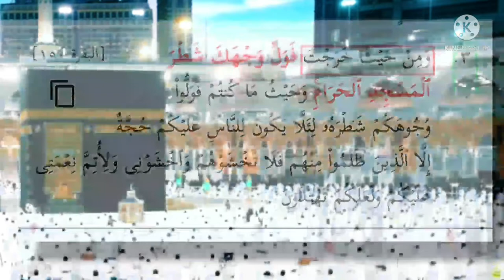تفسير ميسر سورة البقرة ١٥٠: ومن حيث خرجت فول وجهك شطر المسجد الحرام وحيث ما كنتم فولوا وجوهكم شطره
وَمِنْ حَيْثُ خَرَجْتَ فَوَلِّ وَجْهَكَ شَطْرَ ٱلْمَسْجِدِ ٱلْحَرَامِ ۚ وَحَيْثُ مَا كُنتُمْ فَوَلُّواْ وُجُوهَكُمْ شَطْرَهُۥ لِئَلَّا يَكُونَ لِلنَّاسِ عَلَيْكُمْ حُجَّةٌ إِلَّا ٱلَّذِينَ ظَلَمُواْ مِنْهُمْ فَلَا تَخْشَوْهُمْ وَٱخْشَوْنِى وَلِأُتِمَّ نِعْمَتِى عَلَيْكُمْ وَلَعَلَّكُمْ تَهْتَدُونَ

عربى - نصوص الآيات : ومن حيث خرجت فول وجهك شطر المسجد الحرام ۚ وحيث ما كنتم فولوا وجوهكم شطره لئلا يكون للناس عليكم حجة إلا الذين ظلموا منهم فلا تخشوهم واخشوني ولأتم نعمتي عليكم ولعلكم تهتدون

عربى - التفسير الميسر : ومن أى مكان خرجت -أيها النبي- فتوجَّه إلى المسجد الحرام، وحيثما كنتم -أيها المسلمون-، بأي قطر من أقطار الأرض فولُّوا وجوهكم نحو المسجد الحرام؛ لكي لا يكون للناس المخالفين لكم احتجاج عليكم بالمخاصمة والمجادلة، بعد هذا التوجه إليه، إلا أهل الظلم والعناد منهم، فسيظلُّون على جدالهم، فلا تخافوهم وخافوني بامتثال أمري، واجتناب نهيي؛ ولكي أتم نعمتي عليكم باختيار أكمل الشرائع لكم، ولعلكم تهتدون إلى الحق والصواب.

السعدى : وَمِنْ حَيْثُ خَرَجْتَ فَوَلِّ وَجْهَكَ شَطْرَ الْمَسْجِدِ الْحَرَامِ ۚ وَحَيْثُ مَا كُنتُمْ فَوَلُّوا وُجُوهَكُمْ شَطْرَهُ لِئَلَّا يَكُونَ لِلنَّاسِ عَلَيْكُمْ حُجَّةٌ إِلَّا الَّذِينَ ظَلَمُوا مِنْهُمْ فَلَا تَخْشَوْهُمْ وَاخْشَوْنِي وَلِأُتِمَّ نِعْمَتِي عَلَيْكُمْ وَلَعَلَّكُمْ تَهْتَدُونَ
وقال هنا: { لِئَلَّا يَكُونَ لِلنَّاسِ عَلَيْكُمْ حُجَّةٌ } أي: شرعنا لكم استقبال الكعبة المشرفة, لينقطع عنكم احتجاج الناس من أهل الكتاب والمشركين، فإنه لو بقي مستقبلا بيت المقدس, لتوجهت عليه الحجة، فإن أهل الكتاب, يجدون في كتابهم أن قبلته المستقرة, هي الكعبة البيت الحرام، والمشركون يرون أن من مفاخرهم, هذا البيت العظيم, وأنه من ملة إبراهيم, وأنه إذا لم يستقبله محمد صلى الله عليه وسلم, توجهت نحوه حججهم, وقالوا: كيف يدعي أنه على ملة إبراهيم, وهو من ذريته, وقد ترك استقبال قبلته؟ فباستقبال الكعبة قامت الحجة على أهل الكتاب والمشركين, وانقطعت حججهم عليه. { إِلَّا الَّذِينَ ظَلَمُوا مِنْهُمْ } أي: من احتج منهم بحجة, هو ظالم فيها, وليس لها مستند إلا اتباع الهوى والظلم, فهذا لا سبيل إلى إقناعه والاحتجاج عليه، وكذلك لا معنى لجعل الشبهة التي يوردونها على سبيل الاحتجاج محلا يؤبه لها, ولا يلقى لها بال, فلهذا قال تعالى: { فَلَا تَخْشَوْهُمْ } لأن حجتهم باطلة, والباطل كاسمه مخذول, مخذول صاحبه، وهذا بخلاف صاحب الحق, فإن للحق صولة وعزا, يوجب خشية من هو معه, وأمر تعالى بخشيته, التي هي أصل كل خير، فمن لم يخش الله, لم ينكف عن معصيته, ولم يمتثل أمره. وكان صرف المسلمين إلى الكعبة, مما حصلت فيه فتنة كبيرة, أشاعها أهل الكتاب, والمنافقون, والمشركون, وأكثروا فيها من الكلام والشبه، فلهذا بسطها الله تعالى, وبينها أكمل بيان, وأكدها بأنواع من التأكيدات, التي تضمنتها هذه الآيات. منها: الأمر بها, ثلاث مرات, مع كفاية المرة الواحدة، ومنها: أن المعهود, أن الأمر, إما أن يكون للرسول, فتدخل فيه الأمة تبعا, أو للأمة عموما، وفي هذه الآية أمر فيها الرسول بالخصوص في قوله: { فَوَلِّ وَجْهَكَ } والأمة عموما في قوله: { فَوَلُّوا وُجُوهَكُمْ } ومنها: أنه رد فيه جميع الاحتجاجات الباطلة, التي أوردها أهل العناد وأبطلها شبهة شبهة, كما تقدم توضيحها، ومنها: أنه قطع الأطماع من اتباع الرسول قبلة أهل الكتاب، ومنها قوله: { وَإِنَّهُ لَلْحَقُّ مِنْ رَبِّكَ } فمجرد إخبار الصادق العظيم كاف شاف, ولكن مع هذا قال: { وَإِنَّهُ لَلْحَقُّ مِنْ رَبِّكَ } ومنها: أنه أخبر - وهو العالم بالخفيات - أن أهل الكتاب متقرر عندهم, صحة هذا الأمر, ولكنهم يكتمون هذه الشهادة مع العلم. ولما كان توليته لنا إلى استقبال القبلة, نعمة عظيمة, وكان لطفه بهذه الأمة ورحمته, لم يزل يتزايد, وكلما شرع لهم شريعة, فهي نعمة عظيمة قال: { وَلِأُتِمَّ نِعْمَتِي عَلَيْكُمْ } فأصل النعمة, الهداية لدينه, بإرسال رسوله, وإنزال كتابه، ثم بعد ذلك, النعم المتممات لهذا الأصل, لا تعد كثرة, ولا تحصر, منذ بعث الله رسوله إلى أن قرب رحيله من الدنيا

وقد أعطاه الله من الأحوال والنعم, وأعطى أمته, ما أتم به نعمته عليه وعليهم, وأنزل الله عليه: { الْيَوْمَ أَكْمَلْتُ لَكُمْ دِينَكُمْ وَأَتْمَمْتُ عَلَيْكُمْ نِعْمَتِي وَرَضِيتُ لَكُمُ الْإِسْلَامَ دِينًا } فلله الحمد على فضله, الذي لا نبلغ له عدا, فضلا عن القيام بشكره، { وَلَعَلَّكُمْ تَهْتَدُونَ } أي: تعلمون الحق, وتعملون به، فالله تبارك وتعالى - من رحمته - بالعباد, قد يسر لهم أسباب الهداية غاية التيسير, ونبههم على سلوك طرقها, وبينها لهم أتم تبيين، حتى إن من جملة ذلك أنه يقيض للحق, المعاندين له فيجادلون فيه, فيتضح بذلك الحق, وتظهر آياته وأعلامه, ويتضح بطلان الباطل, وأنه لا حقيقة له، ولولا قيامه في مقابلة الحق, لربما لم يتبين حاله لأكثر الخلق، وبضدها تتبين الأشياء، فلولا الليل, ما عرف فضل النهار، ولولا القبيح, ما عرف فضل الحسن، ولولا الظلمة ما عرف منفعة النور، ولولا الباطل ما اتضح الحق اتضاحا ظاهرا، فلله الحمد على ذلك.